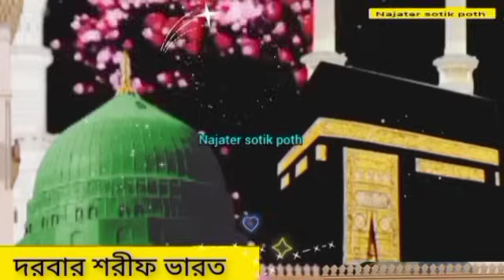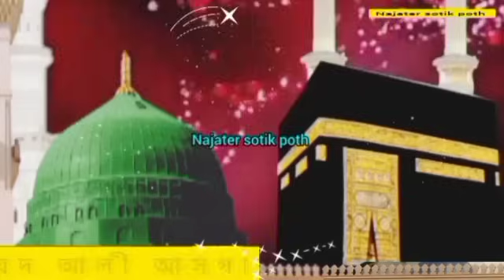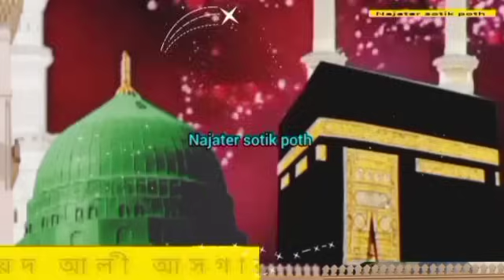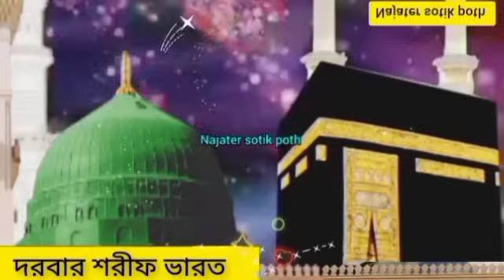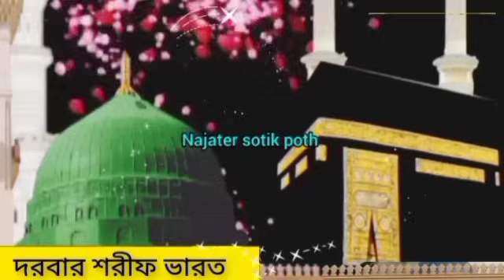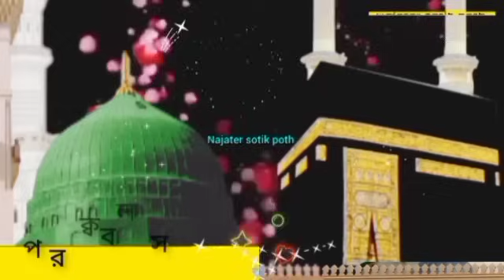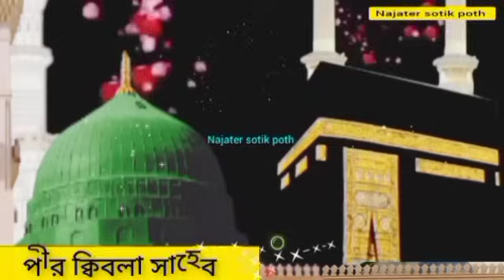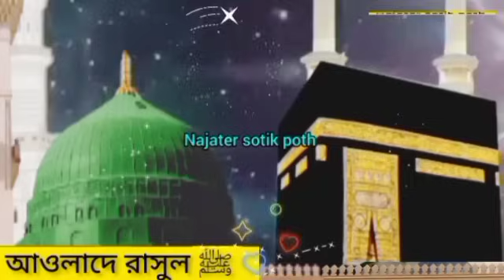New jalsa.ঈমান বিধ্বংসী মুনাফিক থেকে বাঁচতে হলে অবশ্যই মুনাফিক চিনতে হবে। syed ali asgar saheb.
New jalsa. ঈমান বিধ্বংসী মুনাফিক থেকে বাঁচতে হলে অবশ্যই মুনাফিক চিনতে হবে।
syed ali asgar saheb.
সৈয়দ আলী আসগার পীর ক্বিবলা সাহেব।

নাজাতের সঠিক পথ।                                         এবং সঠিক আকিদা প্রচার করুন।                      আমাদের উদ্দেশ্য সঠিক আকিদা প্রচার করা। আলোচনায়:
আমাদের পীর ও মূর্শিদ, তাসাউফ জগতের উজ্জ্বল নক্ষত্র, আওলাদে রাসুল ﷺ ,বিখ্যাত সূফী ও সাধক, ভারত বাংলাদেশের  প্রখ্যাত ওলীয়ে কামেল, হাফেজ, ক্বারী মাওলানা সৈয়দ আলী আসগার ( মাঃজিঃআঃ) পীর ক্বিবলা সাহেব
আবু বকর সিদ্দিক,  Naushad Siddiqui, সোলাইমান, ইসলামিক, মুসলমান, মুসা, ইব্রাহীম, উমর ফারুক, হাসান, হোসাইন, সাঈদী সাহেব, আজরাইল আঃ বলছেন আমার জীবনের প্রথম দুইটি কাজ করলাম,